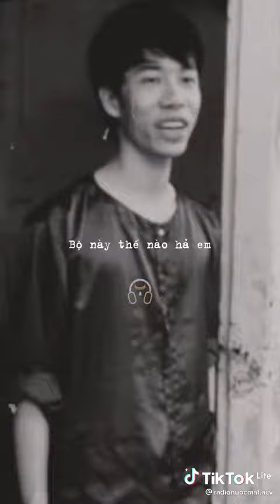Không biết làm sao !!🙂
nguồn :radionuocmat.acv
+Mọi người xem video vui vẻ
~Ủng hộ mình để mình có động lực ra video
Kênh nhỏ không cạnh tranh
Kênh nghe nhạc 🎵🎶
+MONG ĐĂNG VD CÓ NHIỀU NGƯỜI XEM VÀ YÊU THÍCH
+COMMENT NÊU RA Ý KIẾN CỦA MỌI NGƯỜI ..❤️
Thank